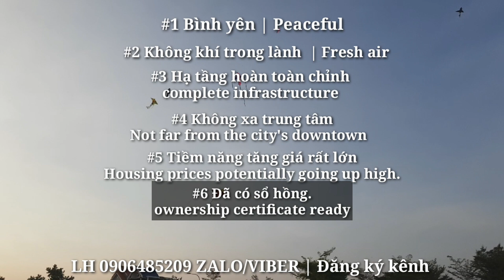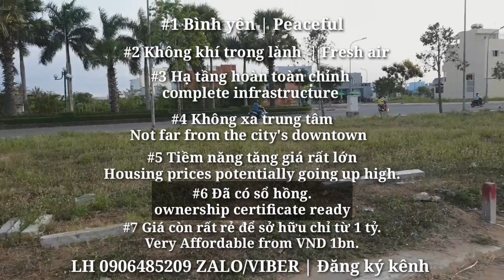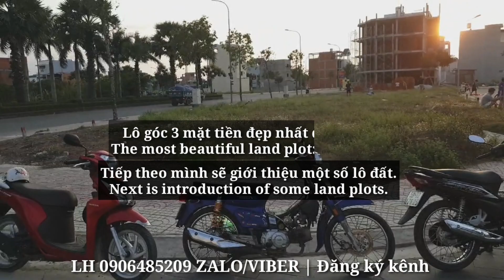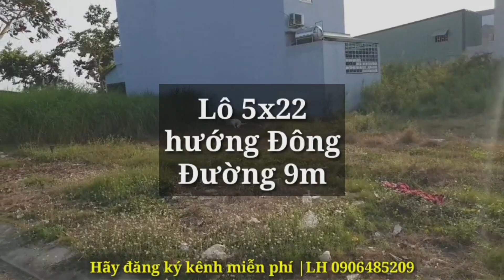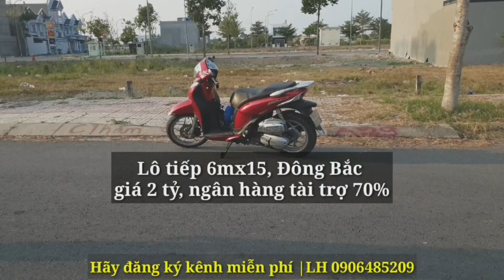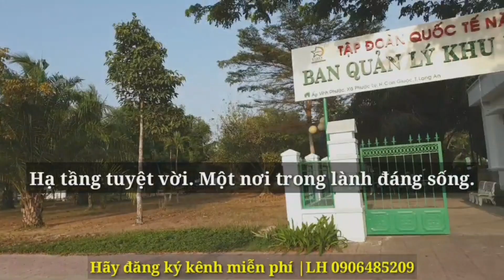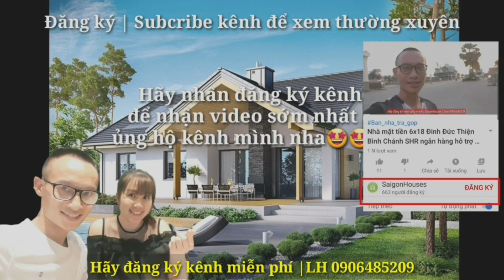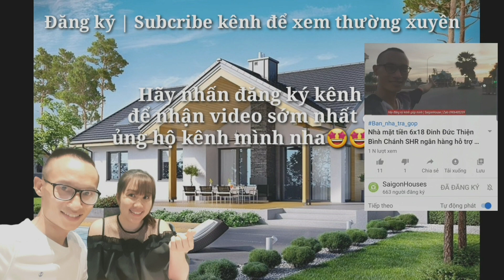Những Điều cần lưu ý khi đi mua Đất nền Bình Chánh | Đất nền Bình Dương | Đất nền Bình Phước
Đất nền Bình Chánh
“Đừng chờ đợi để mua bất động sản. Hãy mua bất động sản và chờ đợi.”
*Đăng ký (miễn phí) kênh Saigonhouses để theo dõi video mới nhất*
*Danh Sách Nhà Bình Chánh đang được quan tâm nhiều nhất*
1*Nhà mặt tiền DT 5x20m, Sổ hồng riêng, ngân hàng cho vay, Đường Đinh Đức Thiện, Bình Chánh, Nhà đẹp mê hồn*

DatnenBinhChanh *Đất Nền Bình Chánh*

 *Lô đất vip nhất 3 mặt tiền Đinh Đức Thiện xây dựng tự do SHR 97m2*

Chuyên:

đất nền giá rẻ bình chánh dưới 150 triệu,
bảng giá đất bình chánh 2019,
giá đất bình chánh 2019,
đất nền bình chánh 2019,
đất nền bình chánh 2018,
bán đất bình chánh chợ tốt,
nhà đinh đức thiện,
quy hoach duong dinh duc thien,
ban nha tro duong dinh duc thien,
mua nha tra gop dinh duc thien,
bán đất đường đinh đức thiện 826,
bản đồ đường đinh đức thiện,
đường đinh đức thiện mở rộng,

dự án đất nền bình chánh 2018,

nha cấp 4 gia re tai vĩnh lộc b huyện bình chánh,
mua nhà trả góp bình chánh 2019,
nha 4x12 gia 500 trieu vinh loc b,
nhà giá rẻ dưới 500 triệu tphcm,
nha vinh loc b gia 300 trieu,
bán nhà cấp 4 dưới 500 triệu,

bán nhà bình chánh dưới 2 tỷ,
nhà bán huyện bình chánh giá dưới 1 tỷ,
nhà cấp 4 bình chánh giá rẻ,
chợ tốt bình chánh,
bán nhà nát huyện bình chánh,
bán nhà riêng bình chánh,
mua nha gia re o vinh lộc nam 2018,
mua nhà trả góp không cần trả trước tphcm,
mua nhà trả góp không cần trả trước bình tân,
mua nhà trả góp